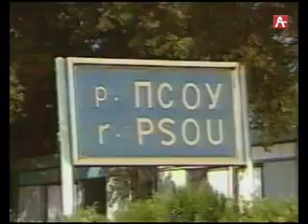Сергей Дбар - 75 лет 2 05 16